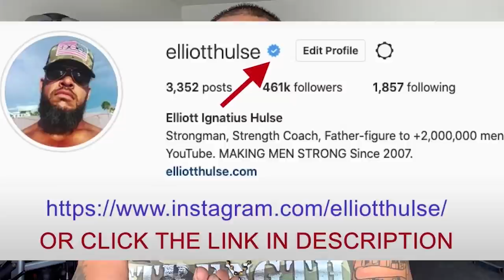Life in The NWO Digital Surveillance Dystopia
In this short video from a live Q&A with my private group of men who are growing stronger everyday in every way, we discuss the current state of the world. Let me know what you think.

Done.